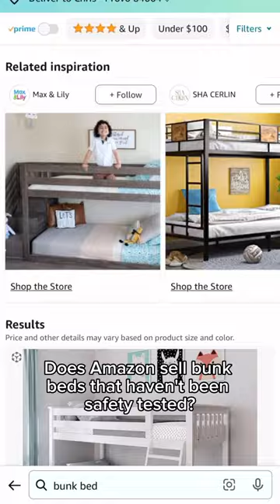Does Amazon sell bunks beds that haven't been safety tested